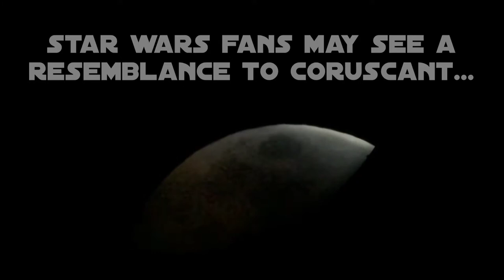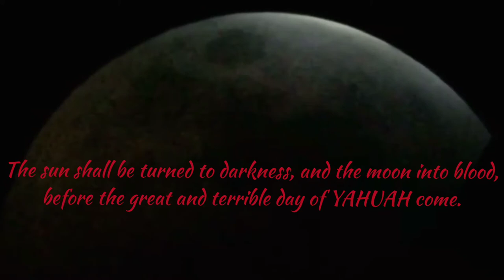Blood Moon Lunar Eclipse footage - home telescope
I took these shots in -10 degree wind chill the night of the Super blood moon Jan 20